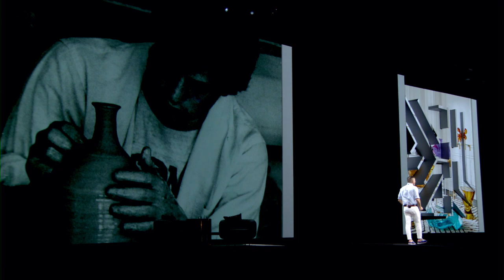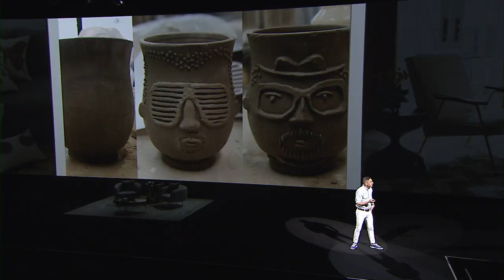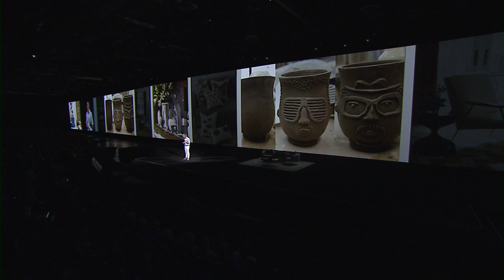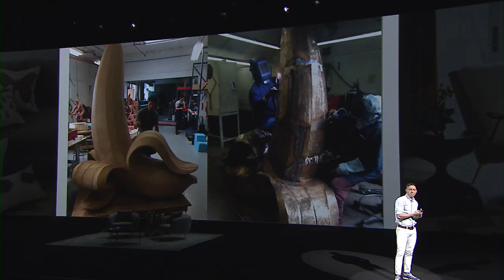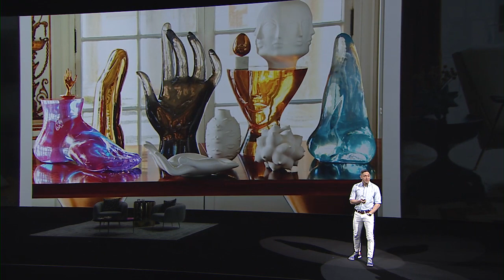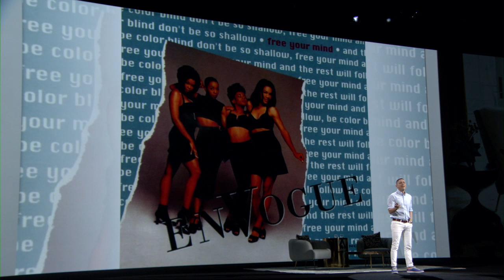Adobe MAX 2017: Day 2 General Session (Jonathan Adler) | Adobe Creative Cloud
Adobe Executive Vice President and CMO Ann Lewnes welcomes potter and designer Jonathan Adler to the MAX stage. Jonathan shares the story of quitting his day job to pursue art and never looking back.